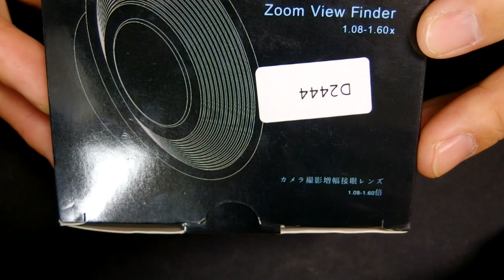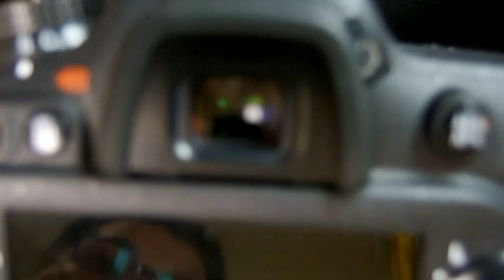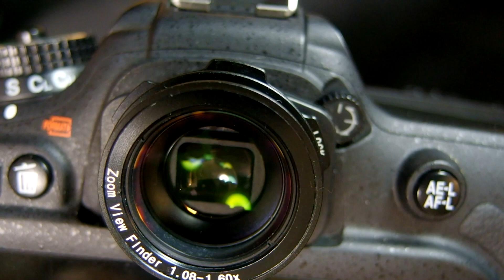激安! Andoer 1.08x-1.60x Zoom View Finder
Ｄ7000とは違って
今回は良いの見つけましたので
改造する必要はなくなりそうですｗｗ